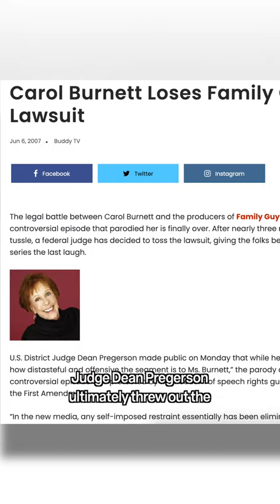This is What Happens If You Sue Family Guy Writers...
For better or worse, these celebrity parodies got a reaction. For this list, we’ll be looking at household names who responded to this animated sitcom’s sendups of themselves and their work. Our countdown includes Willem Dafoe, Liam Neeson, George Lucas, and more! Which “Family Guy” celebrity caricature made you laugh the hardest?